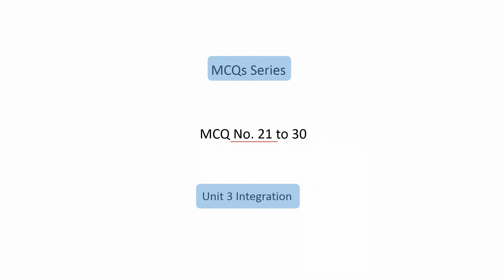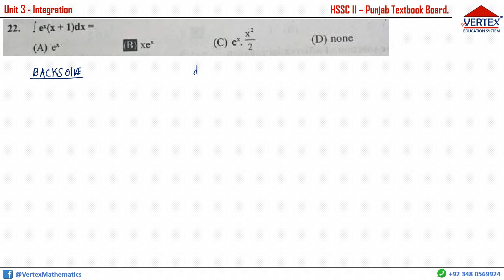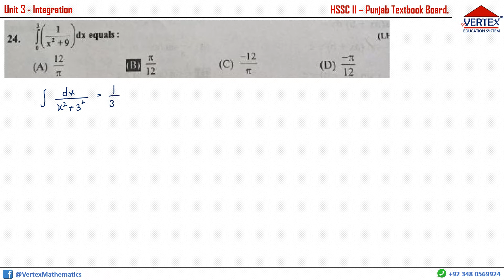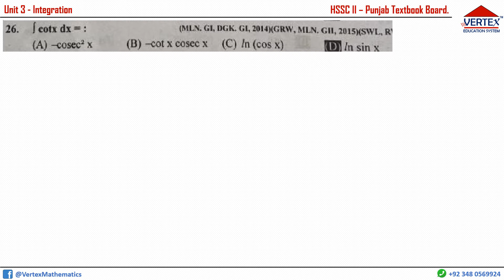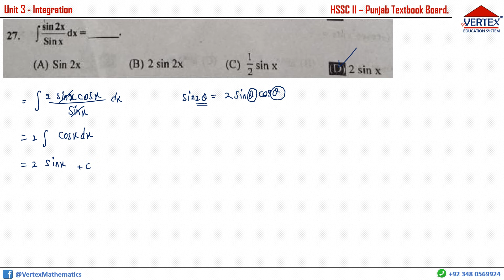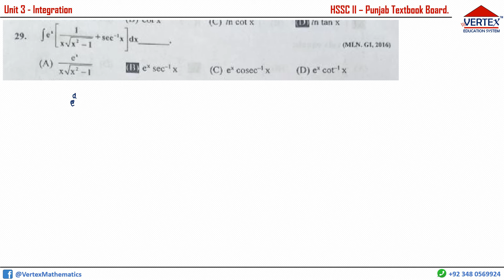MCQs 21 to 30 Unit 3 Integration 2nd Year Mathematics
These MCQs (21 to 30) from Chapter 3, Integration for 12th Class students with their shortcuts and tricks are very much important for those students who wish to appear in annual board exams or any ECAT/Entry test exams or any other competitive exams like PPSC, FPSC, NTS, GRE, CSIR, KPSC, SPSC, BSPC etc.